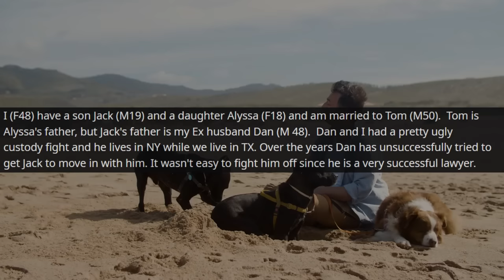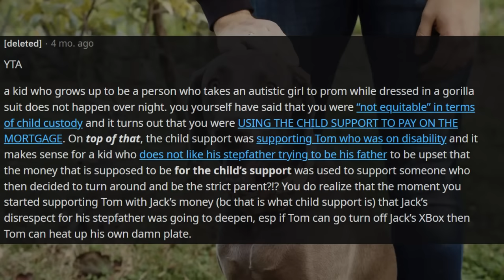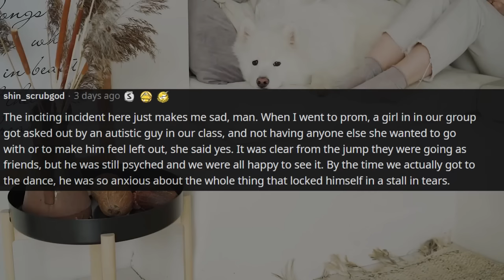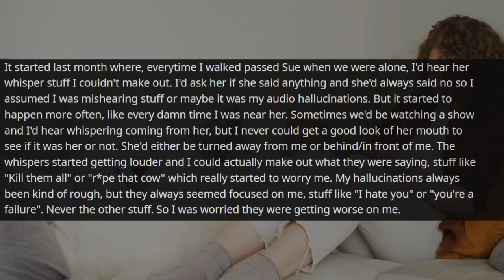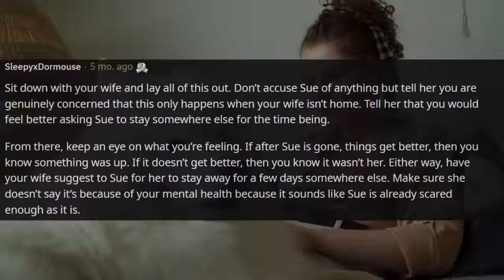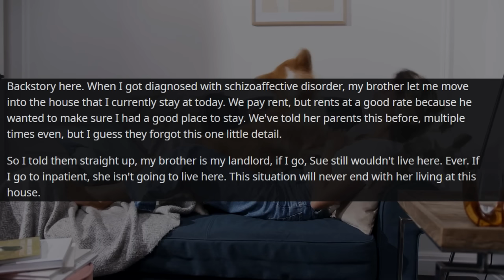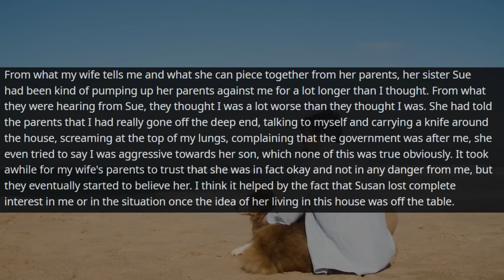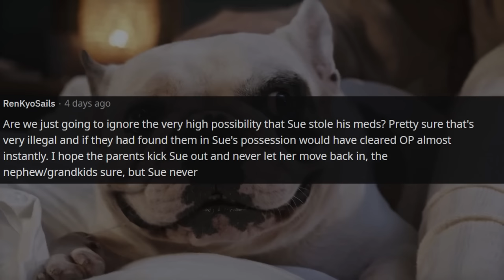My Teenage Son Embarrassed A Girl With Autism So I Took His CAR r/Relationships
Relationship Reddit Stories, OP finds out through Instagram that her son was bullying a girl at his school who has autism by dressing up in a gorilla suit for $800 and taking her to prom.

00:00 Intro
00:18 Story 1
08:18 Story 1 Update
14:53 Story 2
22:30 Story 2 Update
31:08 Story 2 Update 2